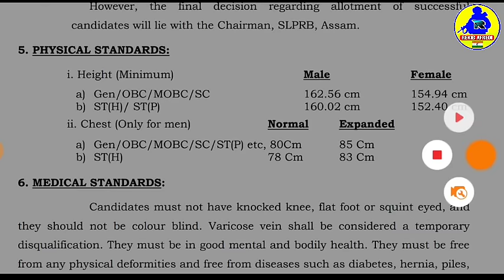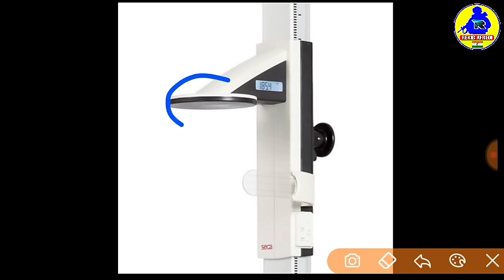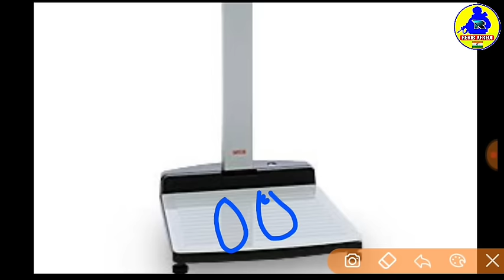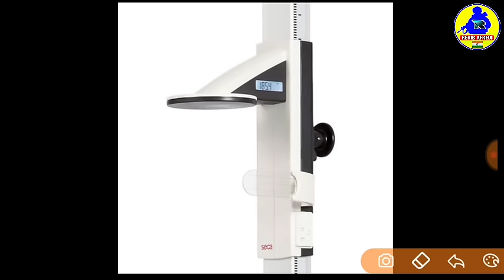Assam Police AB UB PST Male or Female Height কিমান লাগে ? Best Tips Height বহুৱা 🤗🤗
REKIB AFREDI